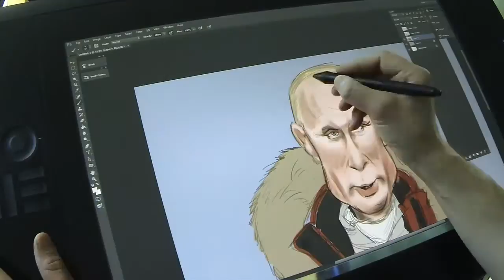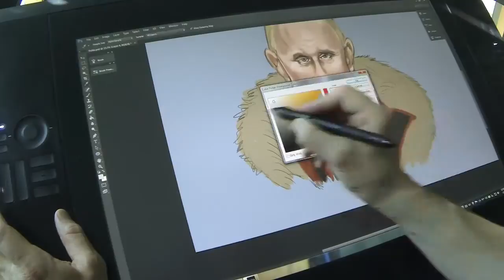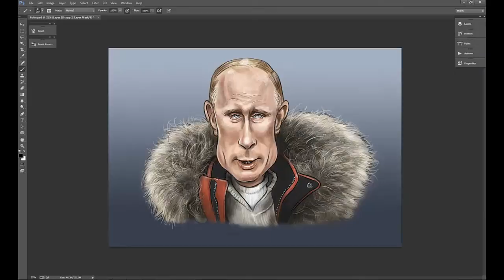Behind the drawing: Patrick LaMontagne's Putin cartoon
Cartoonist Patrick LaMontagne recorded one of his latest cartoons - this one of Russian President Vladimir Putin. Watch the process from start to finish in this timelapse video.